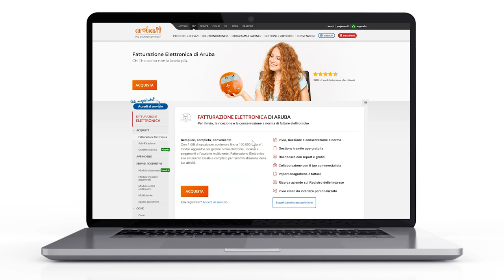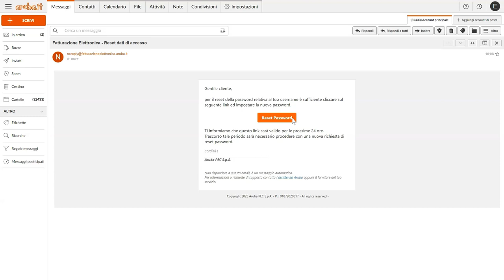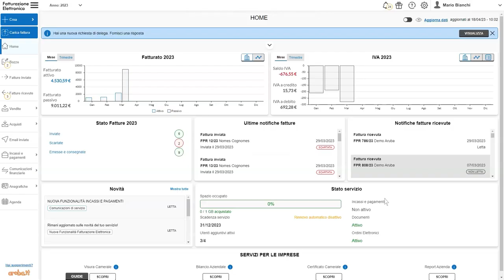Fatturazione Elettronica: Come recuperare lo username e reset password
Se hai acquistato un servizio di Fatturazione Elettronica di Aruba ma non ricordi la username e la password per accedere al pannello, potrai facilmente recuperare il nome utente e creare una nuova password con pochi semplici passaggi.